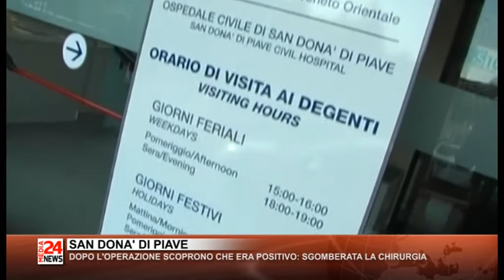Il Telegiornale del Veneto orientale del 24 03 2020